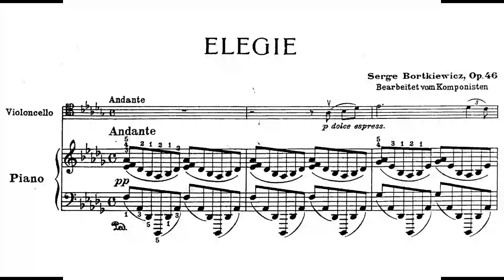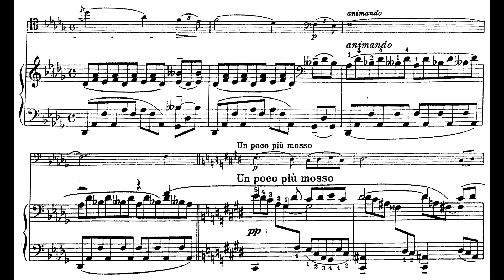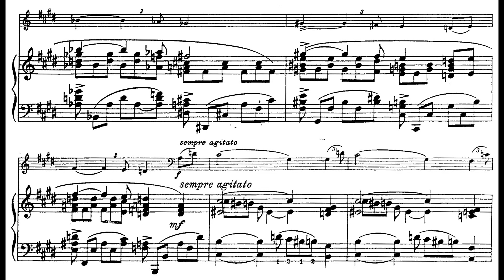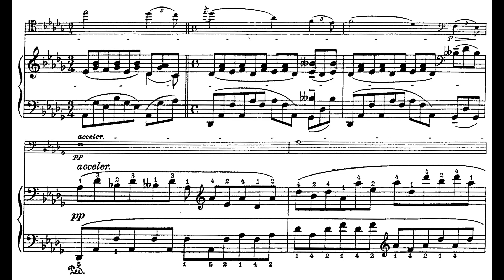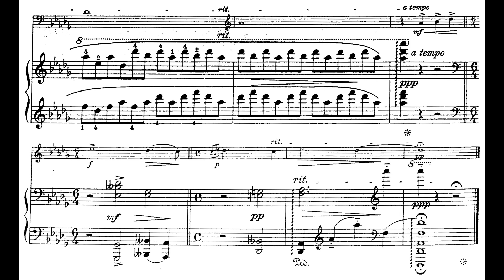Sergei Bortkiewicz - Elegie for Cello and Piano, Op.46 (Benesch, Valenzi) (1931)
Performers:
 Senta Benesch (cello)
 Frieda Valenzi (piano)